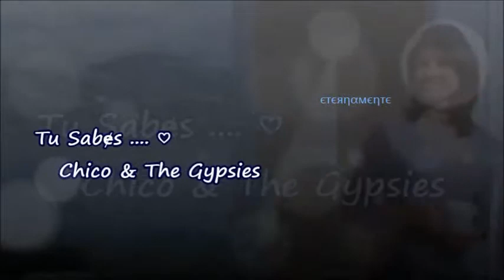Chico & The Gypsies 💕 Tu Sabes (feat. Sanaï)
Solamente TuSabes .
Que Te Quiro Mucho mi Amor .. 💔